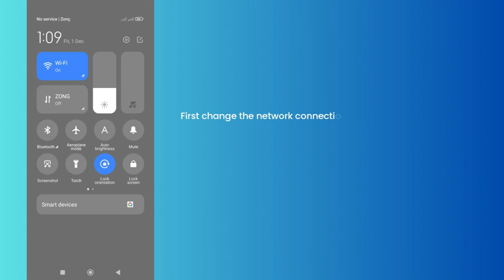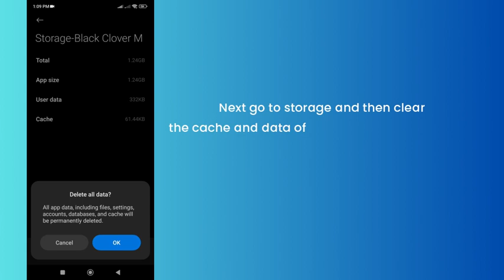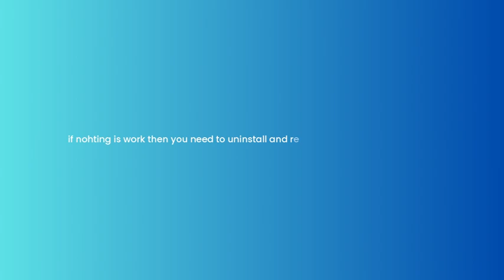How to Fix “Failed to login due to network Error” in Black Clover Mobile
Are you getting "Server Error" in Black Clover M?
Here is then 2nd part "Connection error".
In this video, you will learn why you are getting “Failed to login due to network Error” in Black Clover M and how to fix it.